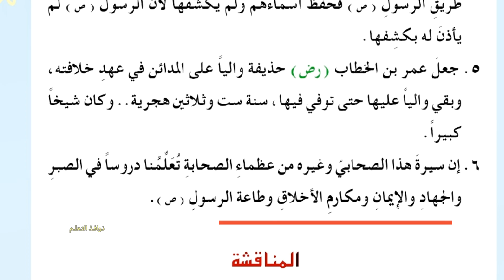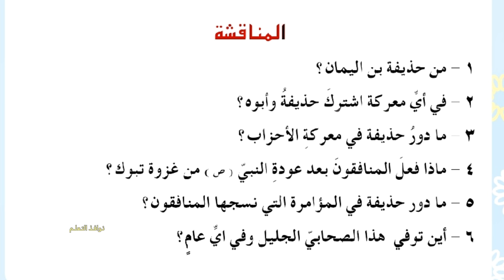حذيفة بن اليمان الانصاري القرآن الكريم والتربية الإسلامية للصف السادس الابتدائي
القرآن الكريم والتربية الإسلامية للصف السادس الابتدائي
من السيرة النبوية المطهرة القرآن الكريم والتربية الإسلامية للصف السادس الابتدائي
حذيفة بن اليمان الانصاري
من أصحاب الرسول العظماء
صاحب سر النبي في المنافقين
أصحاب الرسول
قصص الانبياء والمرسلين